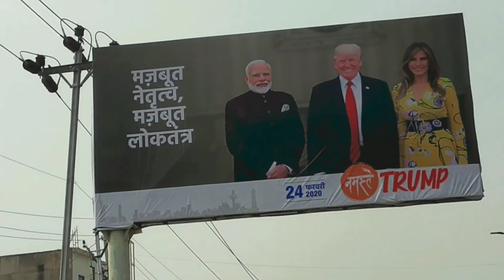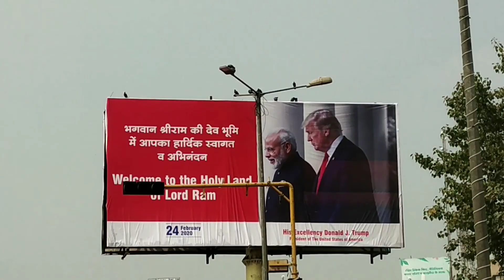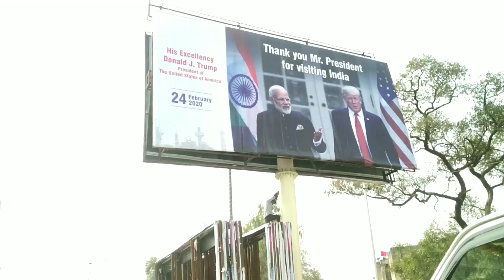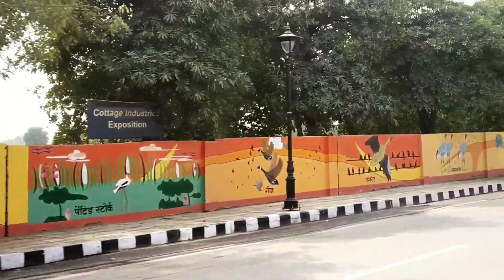Agra is getting ready to welcome Donald Trump.